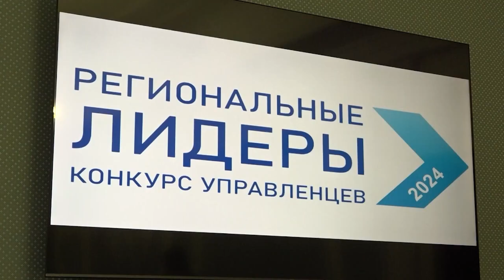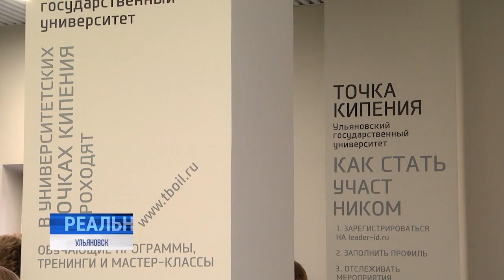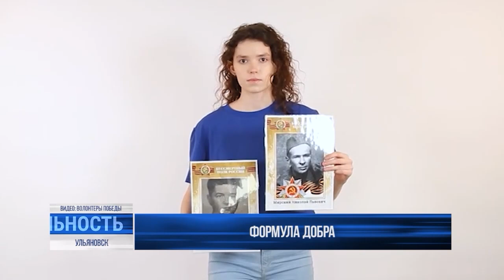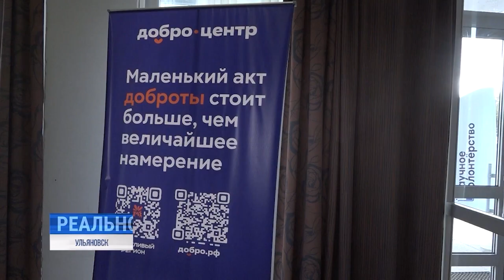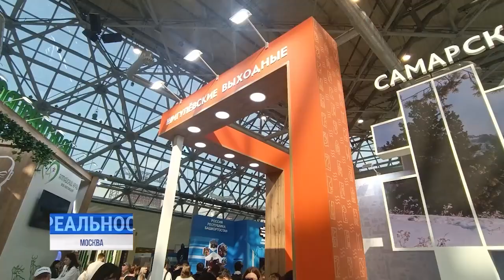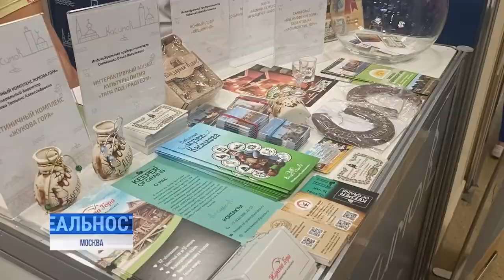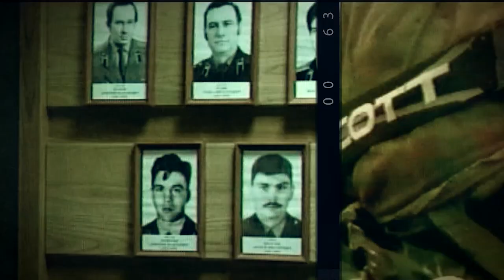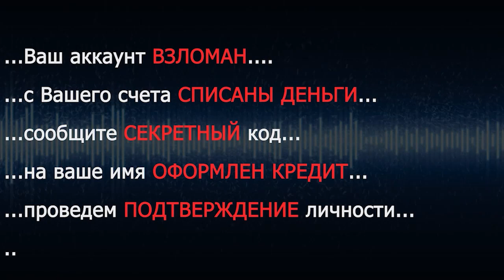Реальность 20.09.24 Итоги | Новости Ульяновска